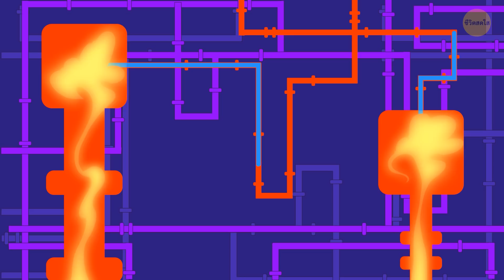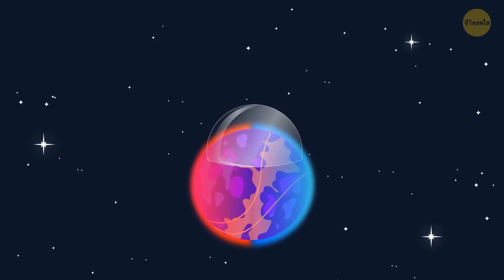บ้านของคุณจะดูเป็นยังบนดาวเคราะห์ดวงต่าง ๆ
โลกเป็นสถานที่ที่ยอดเยี่ยมแต่ถ้าเราอาศัยอยู่บนดาวเคราะห์ดวงอื่นได้ล่ะ ดาวเคราะห์แต่ละดวงในระบบสุริยะของเรามีชั้นบรรยากาศ อุณหภูมิและระบบนิเวศที่เป็นเอกลักษณ์ เรามาดูกันว่าบ้านของเราจะเป็นยังไงบนดาวเคราะห์ดวงอื่น สปอยนะ บนดาวเคราะห์ดวงใดดวงหนึ่ง คุณต้องสร้างแผงเสริมแสงแดดทั่วทั้งโดม!